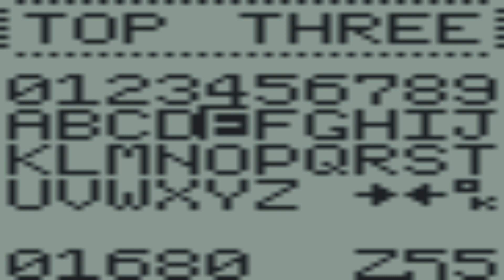Hyper Space Gameplay [GameMaster] [No-Com]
[EN]
Game where you sometimes shoot and you can't predict where enemy is in other rooms

[PL]
Gra w której czasem uda ci się strzelić oraz w której nie da się określić gdzie przeciwnicy się znajdują
Baw się Dobrze :D